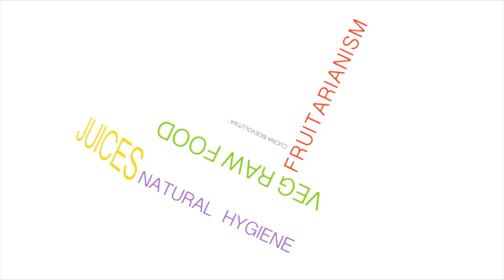Che Cosa Mangio in Un Giorno - #2 - 100% Raw Food (100% Crudista)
Che Cosa Mangio in un giorno - 100% Raw Food - #2

1) Fruit Detox Water

2) FRUTTA DI STAGIONE AL NATURALE

3) SMOOTHIE COMPLETO (sostitutivo di un pasto)

    FAGOTTINO DI GERMOGLI

Per avere uno sconto di Euro 5,00 nel sito di Cibo Crudo - inserite questo codice: 115LA durante l'acquisto. Lo sconto non ha una scadenza, ma vale solo per il primo acquisto di un cliente.
Cliccate nella foto o link per accedere al sito.
Carissimi amici, molti di voi ci chiedono dove reperire alcuni prodotti specifici.
Vi possiamo suggerire Cibo Crudo con una vasta gamma di prodotti 100% Raw: - (Succo d'agave Raw -100%, Olio di cocco, Lucuma, Tahin non tostato, Oli spremuti a freddo, Anacardi - Crudi 100% ecc.)
- Attrezzatura e utensili per una cucina crudista (Affetta-Verdura a spirale, Estrattori, Vitamix, Essiccatori ecc.)

Sconto del 5% su Eujuicers Italia (codice : CUCINABIO) su Estrattori di succo Frullatori e qualsiasi altro prodotto